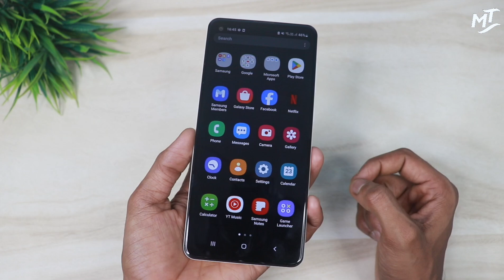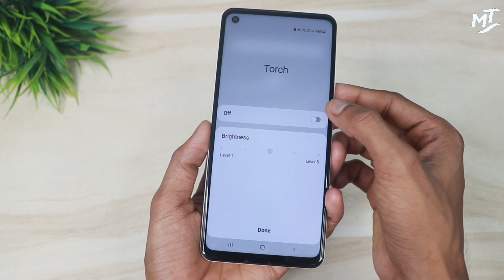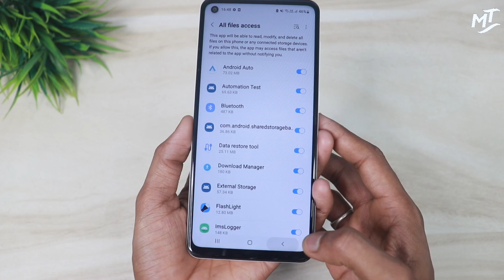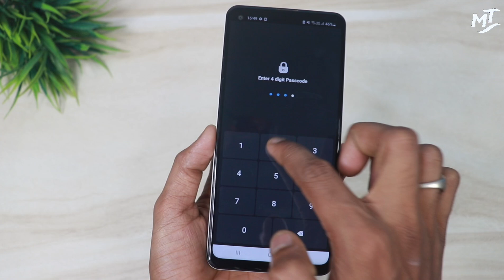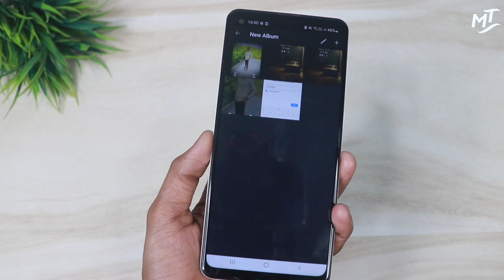Smartphone Flashlight Hidden Setting | phone me Flashlight hai to ye jarur dekhna | Torch Setting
Hello 👋

Aj ke Es video me mai apko batane wla hu ki kaise ap apne phone me flash light ke kuch hidden Settings ke bare me batane wla hu jisake bare me ap nahi jante ho kaise ap phone ke Tourch ke under phtot ko hide kar sakte ho o bhi pata chal jayega .

Agar ap bhi janna chahte ho to pura video emd tak dekhna .

Your Quaries,